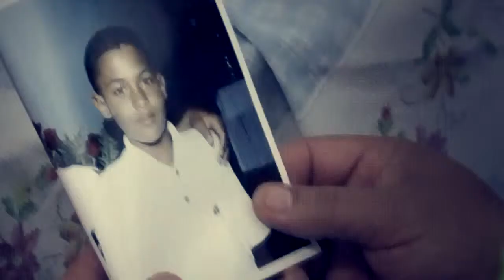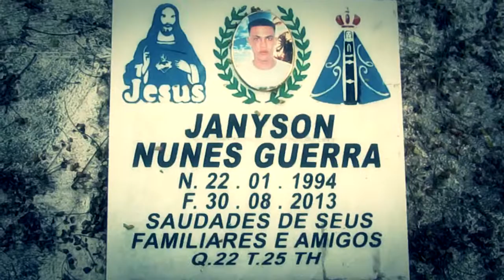Miliúnas Mcs Par Bhiel Descanse Em Paz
Edição e Filmagens Dj Trirap
Fone.011.3984-8988
Trirap DJy Produções